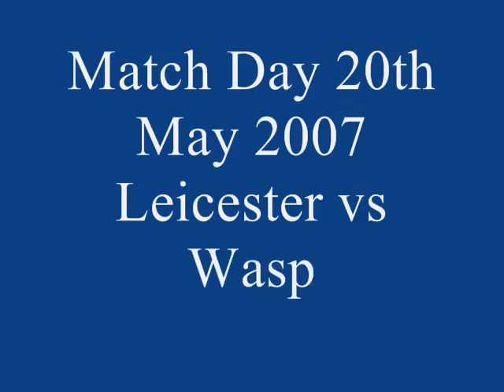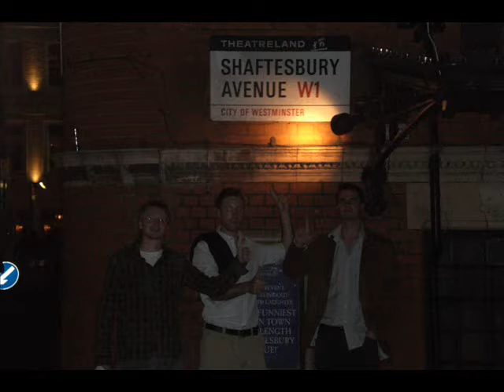London weekend trip May 2007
Heineken cup final between london wasps and leicster tigers.